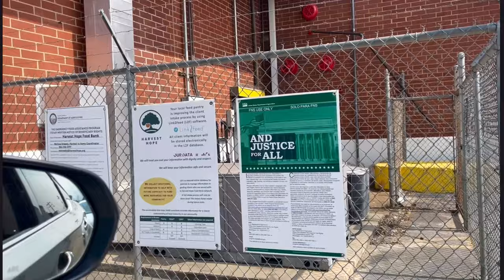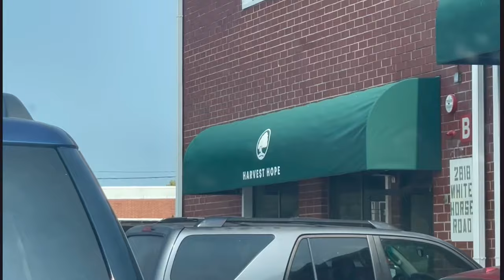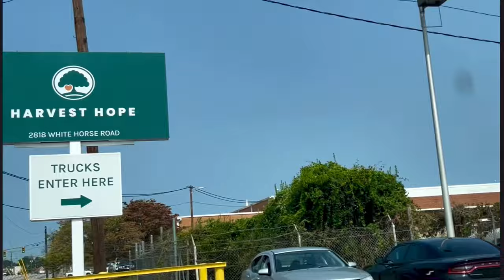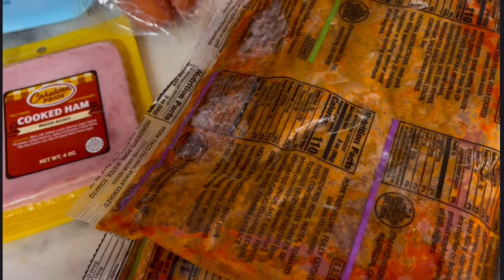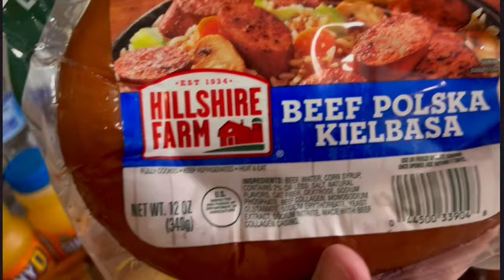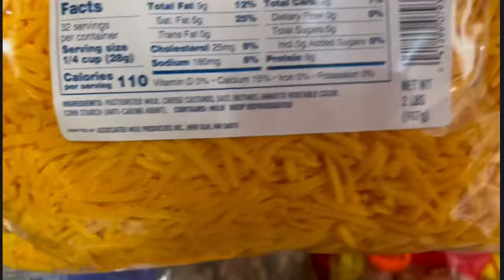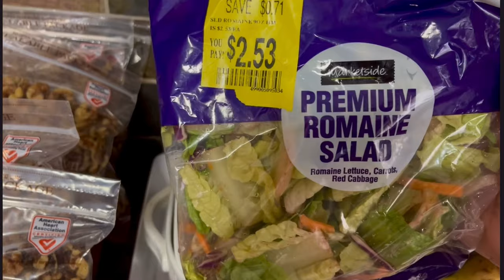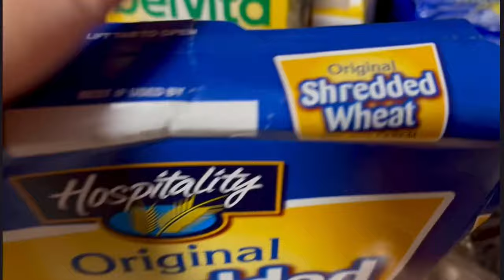FoodBank сентябрь - продукты бесплатно! Укрощение строптивого: наша кошечка Люся и проказник Симба.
💌Узнавайте все наши новости первыми! Присоединяйтесь в Telegram канал Здесь можно задавать ЛЮБЫЕ вопросы, и получать быстрые ответы, друзья.
Всем интереснейших просмотров, а главное- МИРНОГО НЕБА и СЧАСТЬЯ‼️💞🕊️
 Доброе утро,
Мой профиль в Instagram, добро пожаловать‼️ AnnaMalibuUSA Канал о нашей жизни в Америке штат Южная Каролина и не только!… Приятных просмотров!